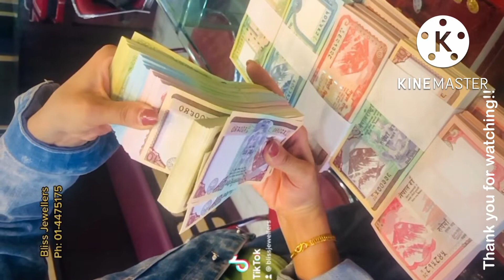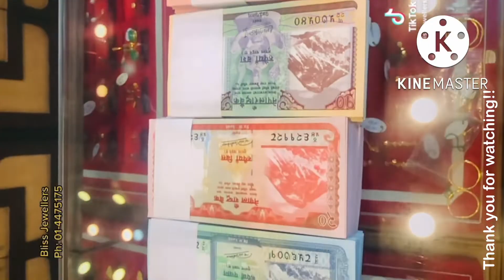Happy customer And Thank You For Choosing Us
Exclusive Gold Bangle for Party Wear With Weight&Price

Beautiful Hair Clips Designs With Price#blissjewellers
hairclipsLatest Gold Bridal Necklace sets With weight
gold weight&Price#blissjewellersExclusive Gold Pendant||Tops||Ring Designs for Party Wear With
beautiful gold earrings design blissjewellersLatest Gold Finger Ring Designs With weight&Price#blissjewellersExclusive Ledies Rings Designs with Gems Stones in 22ct
Latest
Exclusive Gold Bridal Necklace Set
Beautiful Gold Earrings Design
Latest Gold Bangles Design for Daily Wear
Latest Gold Bridal Ranihar/Long Har Design

Bliss Jeweller brings you different and latest designs of gold jewellery.

Our showroom is at  Old Baneshwor-31 ,Kathmandu, Nepal.
In this channel you can find all many different fashionable jewelries of both Gold and Silver (male&female) All the products shown in the videos are our own products, manufactured in our factory.

The rate of the gold changes everyday so the amount of the product is not mentioned in most of our videos, as it depends on the day you oder/purchase...
If you have your own Designs you can oder,we can make it in reasonable price as you desire.